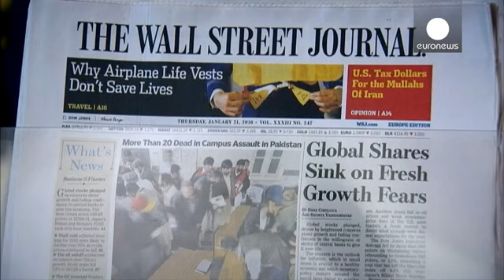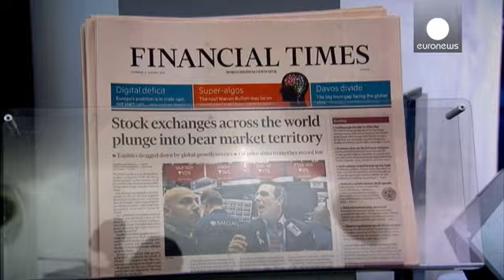Bolsas europeias recuperam e encerram em terreno positivo - economy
Depois da tempestade a bonança, para alguns passageira. Os principais índices bolsistas encerraram a sessão de quinta-feira em terreno positivo. Lisboa foi a segunda praça que mais recuperou, 2,72%, superada apenas por Milão com ganhos de 4,2%. Londres, Frankfurt, Paris e Madrid não chegaram aos dois pontos percentuais. Também o preço do barril de Brent subiu, impulsionado pelas declarações de Mario Draghi, depois da reunião do BCE, que transmitiram tranquilidade. Ainda assim não convenceram tod…